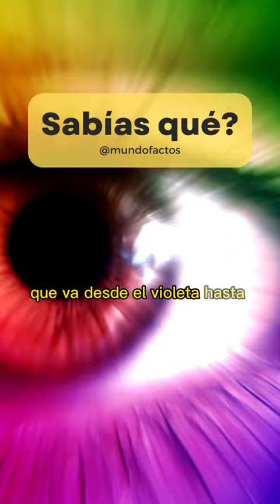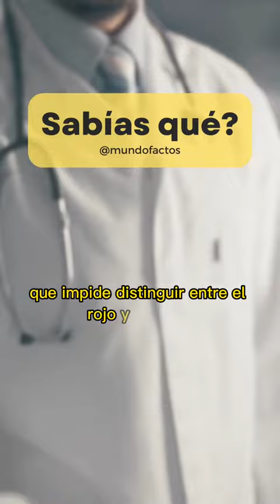Sabias que vemos más de un millón de colores?